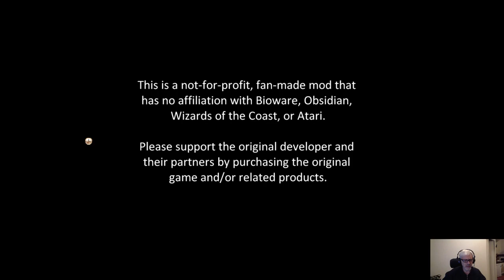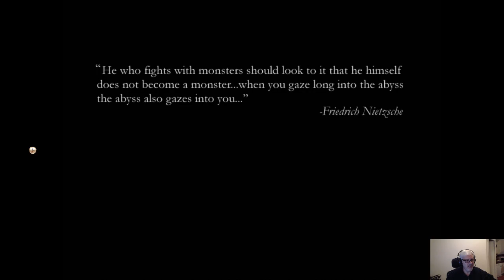Baldur's Gate Reloaded avec Raoul Chombier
Raoul teste Baldur's gate reloaded, un module créé par la communauté pour Neverwinter Nights 2.